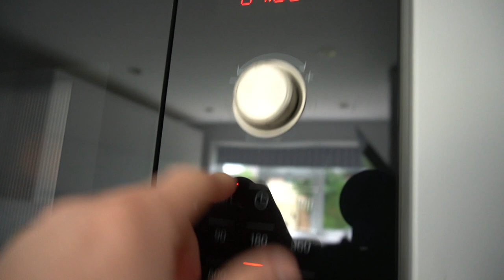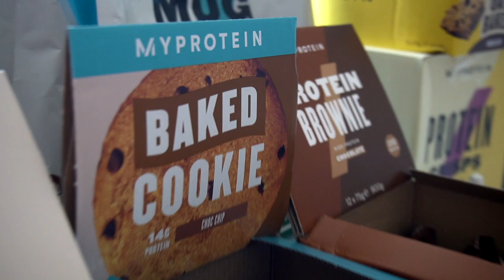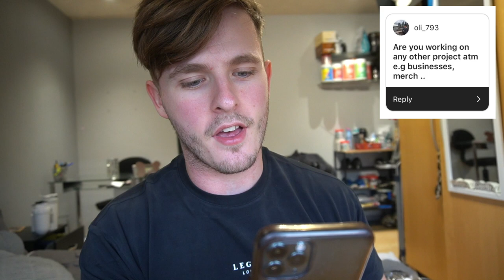I RUINED MY HOME GYM!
Today we broke the home gym, it will be no more, gone forever, never to be fixed...
DIET PLANS - Code LSJ for £10 OFF!